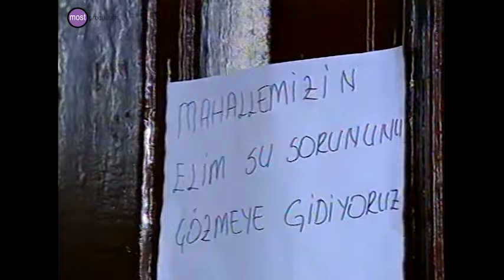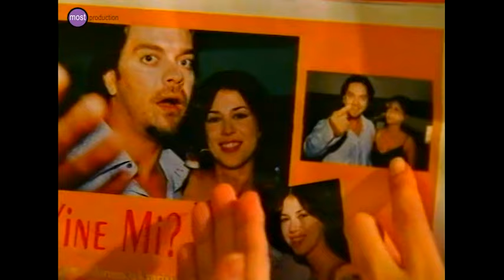Biz Size Aşık Olduk - 1. Bölüm Tek Parça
Beraber yaşayan üç yakın erkek arkadaş ve onların tamamen zıttı üç kız arkadaşın yolları bir kafede kesişir. Bu altı kişi birbirlerine aşık oluverirler.
Dizi bu süreci komik bir dille anlatırken, kadın-erkek atışmalarını, tatlı kavgaları, birbirlerinin peşinden koşmalarını da ekrana taşıyan zamanının eğlenceli komedilerinden biriydi.